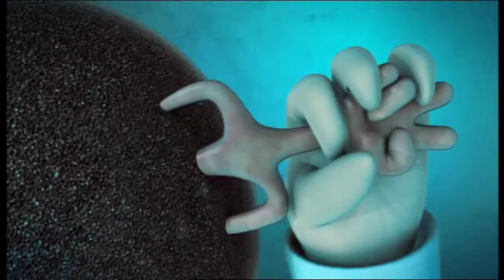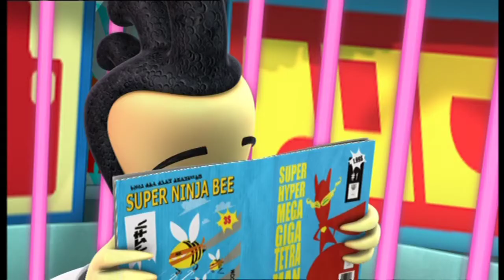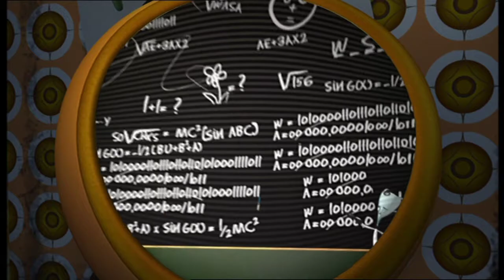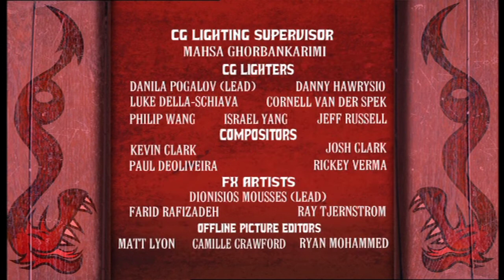Chop Socky Chooks: Planet Of The Bubba [Ep 19]